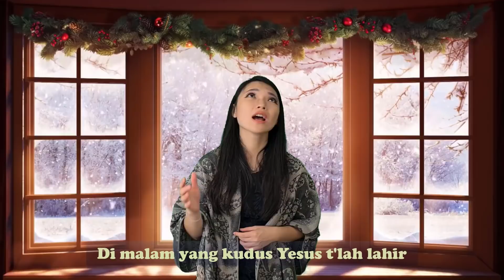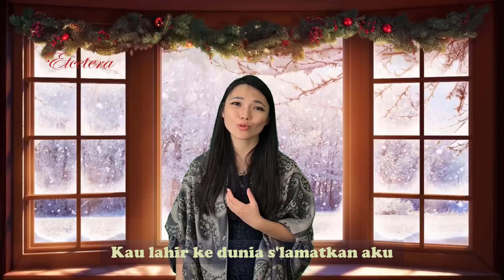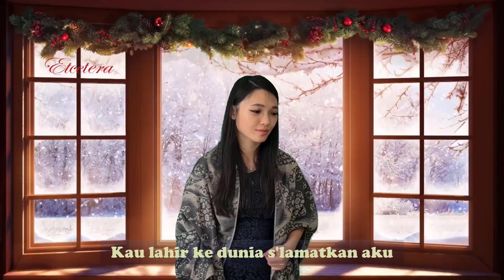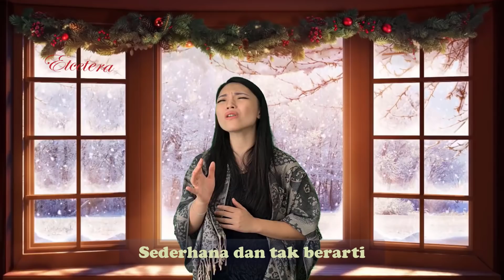Palungan BagiMu | Angelina Winata | Lagu Natal Terbaru 2021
Lagu Natal Terbaru 2020

Judul : Palungan BagiMu
Vokal : Angelina Winata

Lirik :
Di malam yang kudus Yesus t'lah lahir
Di kandang domba hina Yesus terbaring
Tiada tempat layak bagi Sang Raja

Kau lahir ke dunia s'lamatkan aku
Menjadi termiskin karena aku
Ku ingin memb'rikan persembahanku

Ku b'rikan hatiku palungan bagiMu
Sederhana dan tak berarti, namun yang terbaik
Ku b'rikan hidupku 'tuk melayaniMu
S'bagai tanda ungkapan syukur hanya bagiMu Rajaku

a.c BCA : 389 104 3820  a/n Ang Wie Siong